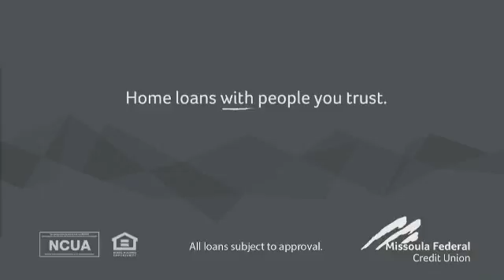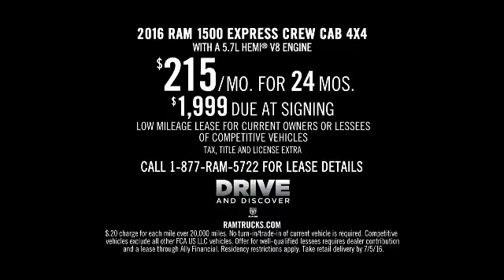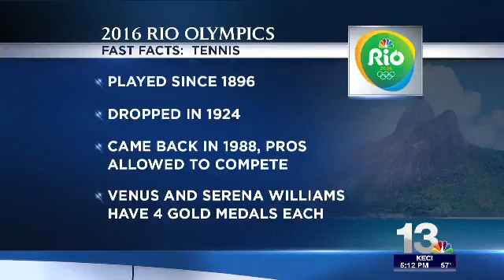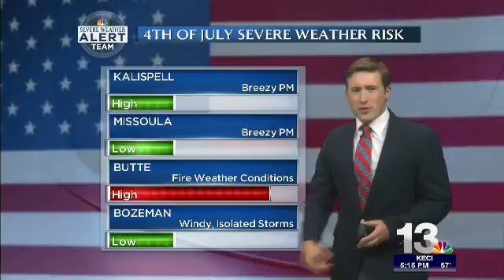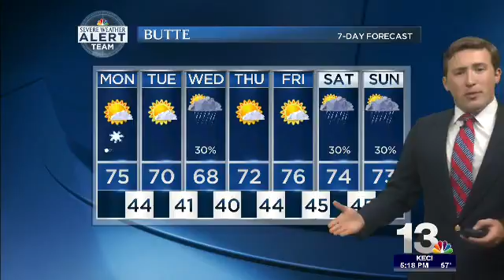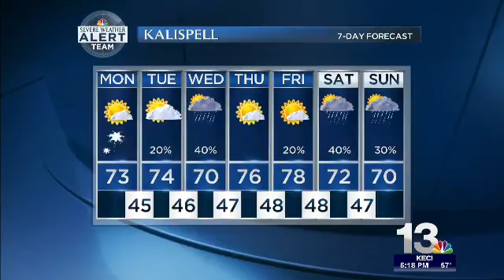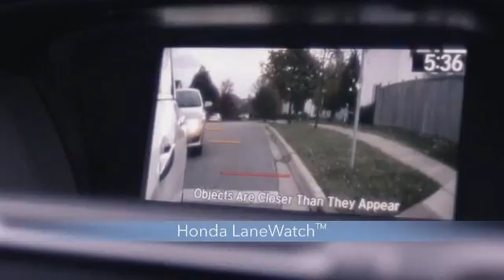July 3 5 p.m. Newscast